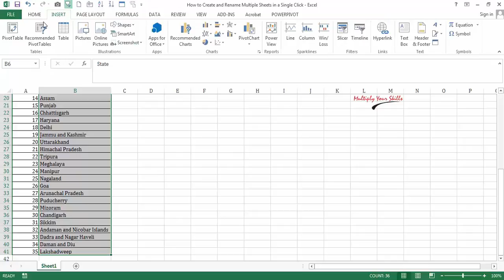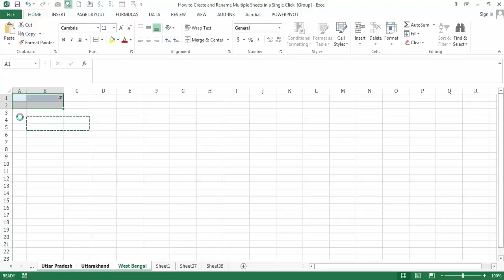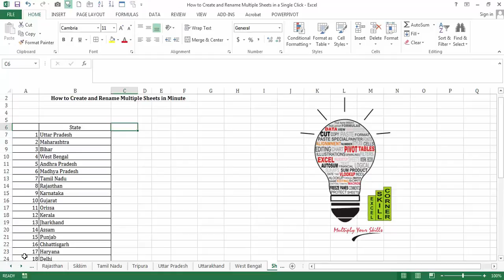How to Create and Rename Multiples Sheets in a Minute in Excel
Through this we can able to save lot  of time by creating and renaming multiple sheets in a minute, through Pivot Table
More Tips and Tricks